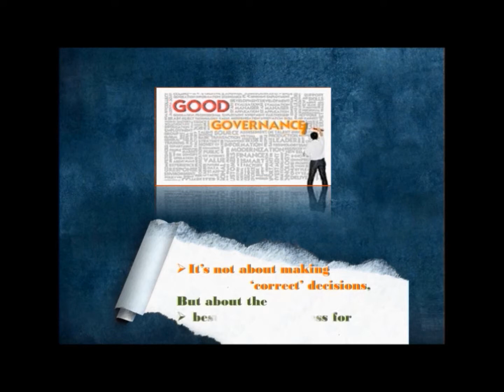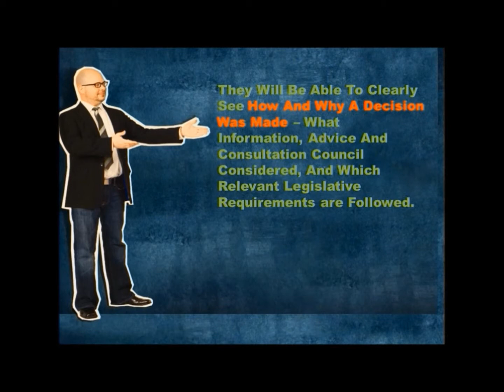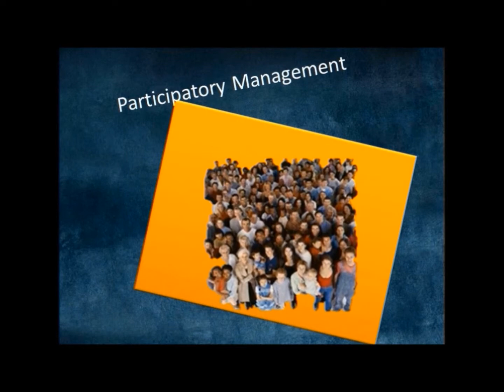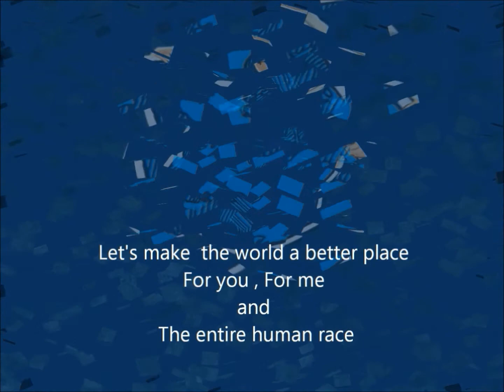Good Governence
What is good governance ? Video prepared by DPS Vasant Kunj .New Delhi